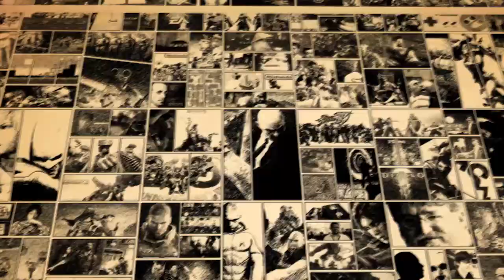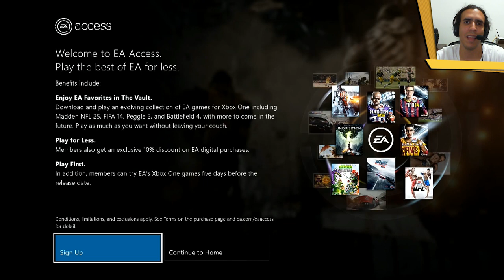Playstation Now? Ainda Não! | Objection! #101